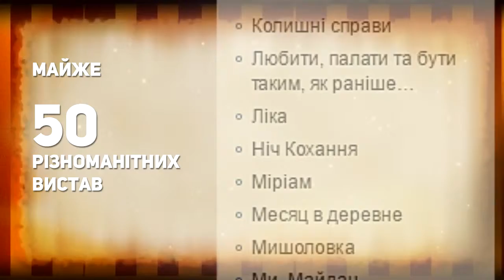Київський академічний театр КОЛЕСО - презентація